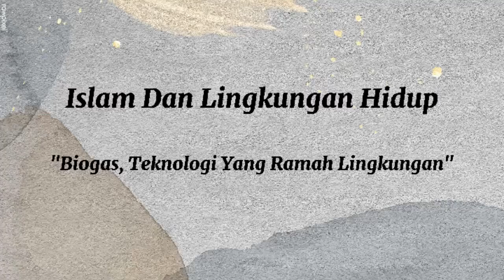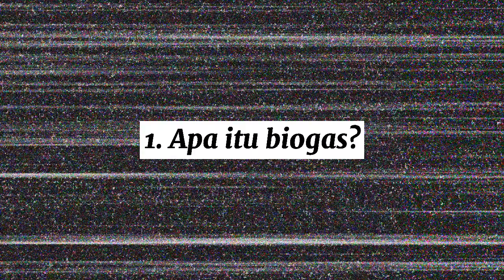Biogas, Teknologi Yang Ramah Lingkungan || Islam dan Lingkungan Hidup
Biogas merupakan salah satu inovasi dari energi alternatif yang sangat ramah lingkungan karena berbahan dasar dari limbah.

Video ini dibuat guna memenuhi Tugas Akhir Semester mata kuliah Islam dan Lingkungan Hidup yang di ampu oleh ibu Mustamira Sofa Salsabila, S.Psi, M. Si

Nama : Ummi Mar'atussolihah
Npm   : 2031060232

Mohon Maaf apabila ada kesalahan dalam penyampaian informasi,
Semoga bermanfaat..

Wassalamualaykum Wr. Wb